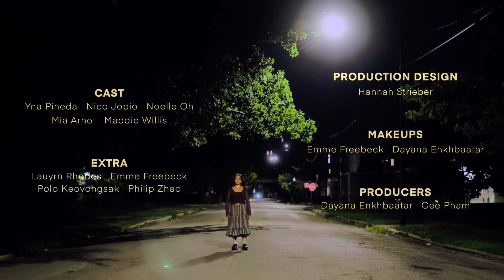Yna - camino santa fe (Official Video)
Earlier this year in March, I released one of the most vulnerable songs I’ve ever written and produced. To get vulnerable and real, it’s about the night I ran away from home and almost ended my life. The title of the song draws its origin from the street I was on when I was contemplating everything, “camino santa fe”.

I know it sounds counterintuitive to have written a song about such a tragic moment, but writing it was a way for me to document that boiling point in my life and give myself a reminder that it is merely a memory and I'm no longer there.

Around May, a few months after the single released, this talented Asian filmmaker, Cee Pham, dmed me if she could direct a music video for the song because it resonated with her. They are now one of my good friends and I am so honored to have crossed paths with her. I immediately said yes because I had wanted a visual representation of this story, but I couldn’t find the right ideas to execute such a raw song.

So Cee came with her crew, we shot for 2 days and my heart never felt so full to be a part of something so amazing. Cee’s vision for my song aligned so perfectly with what I wanted as they captured all the trauma, pain, and struggles I faced. To revisit and recreate a lot of the moments that led to that point in my life was a lot, but I was very grateful to be in the hands of an amazing crew that cared about me and what we were doing.

This music video encompasses familial trauma, depression, anxiety, and a plethora of emotions that can lead to such a turning point. And as a queer Filipina artist, I hope who I am and what I’ve made touches the hearts of those who are just like me or can relate.

With that being said, a thank you would not be enough to express the amount of gratitude I have for every single person who took part in this project. I also want to say thank you to every single person who streamed “camino santa fe'' since it was released. And thank you to my best friend back at home, Krystal, for finding me that night and saving me.

To those who resonated with the song, the message and the music video, my heart goes out to you. To be met with such a crossroads is not easy, and so I want you to know that I’m proud of you for still being here because you are loved and worthy. Always remember that (:

Producer: Yna
Mixing Engineer: Michael Leto
Mastering Engineer: Liam Reyes
Drums: Kobe Henderson
Strings. Anne Navarro
Cover Art: David Gould, Gwen McNally

Music Video credits:
Director: Cee Pham
Camera: Enrique Gaona
Producer: Day Enkhbaatar
Editor: Bella Latenser
1st AD: Lauryn Rhodes
1st: AC: Calvina Li
2nd AC: Maddie Willis
Gaffer: Louis Alcade
Key Grip: AJ Holtel
Grip: Philip Zao, Michael Paris Stone
PA + loader: Polo
Production Designer: Hannah Strieber
Makeup Artist: Emme Freebeck, Dayana Enkhbaatar
Sound: Ren Lance
BTS: Andrew Louda

Actors:
Dad: Nico Jopio
Mom: Noelle Oh
Sister: Mia Arnoux
Friend: Maddie Willis
Extras: Polo, Philip, Lauryn, Emme